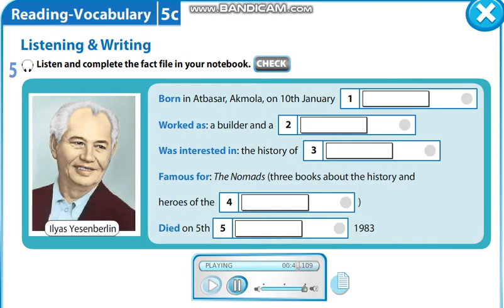Excel 5 module 5 p63 ex5 listening Ilyas Esenberlin